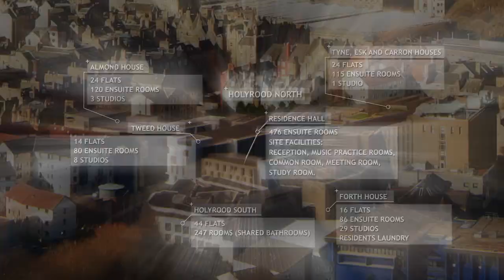Holyrood North Postgraduate Accommodation preview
Preview of our newest accommodation at The University of Edinburgh, for postgraduate students. Available from September 2015